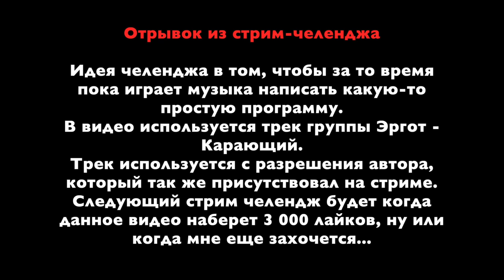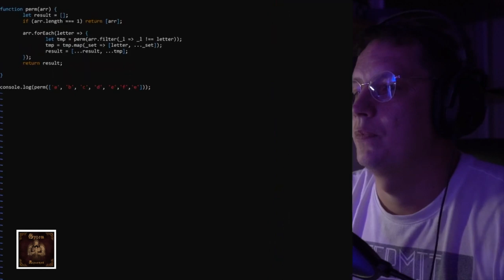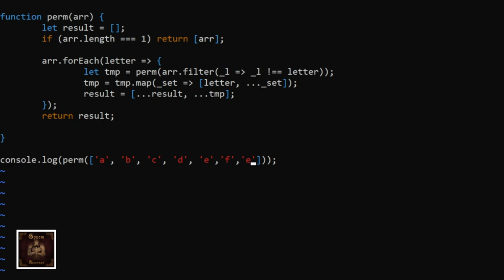Пока играет песня пишу программу всех пермутаций